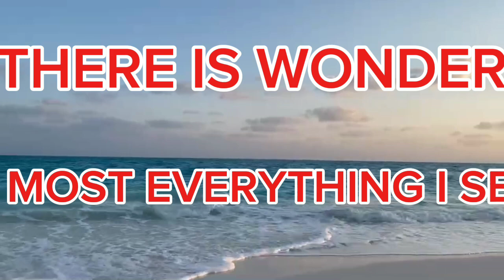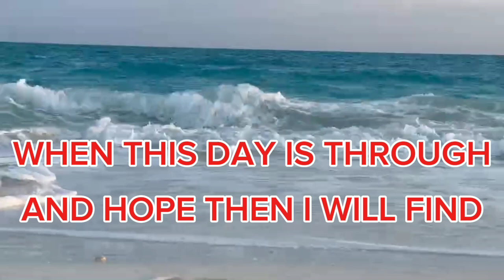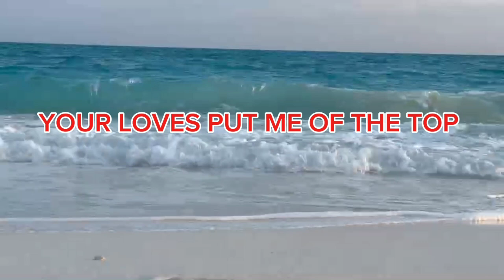TOP OF THE WORLD /YESTERDAY ONCE MORE//COVER SONG : LOVENAMI76 VLOG